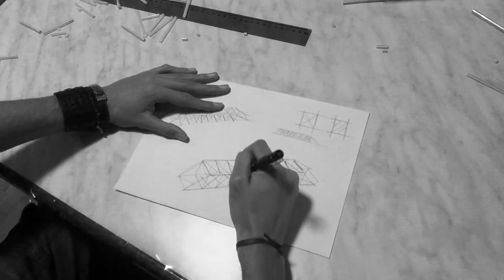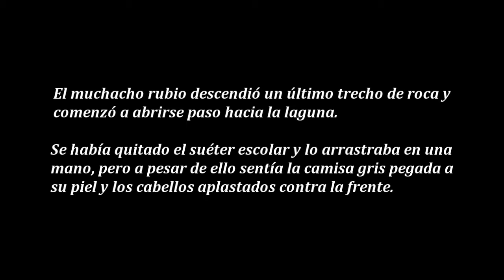Sí, sí, hemos doblado...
El objeto a imaginar es un puente peatonal, pero antes de eso conviene analizar la estructura...
Una oportunidad más para denunciar la decadencia proyectual de la ETSAM, y luchar contra el academicismo.
Emotivo, con testimonios reales de estudiantes frustrados.